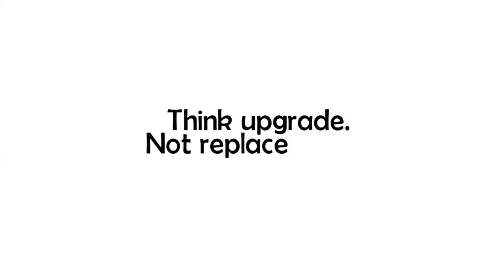BDC Talk and Policy & Procedures with Philip Cheatham